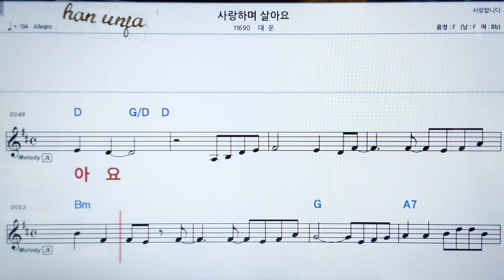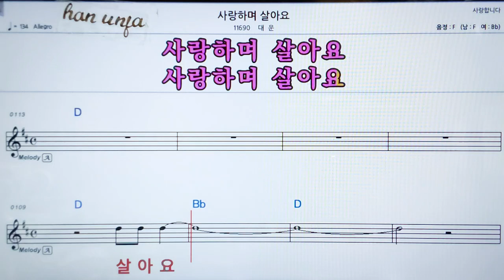💖사랑 하며 살아요/대운(진운) 👍가라오케 악보 코드 가사 ,Karaoke반주